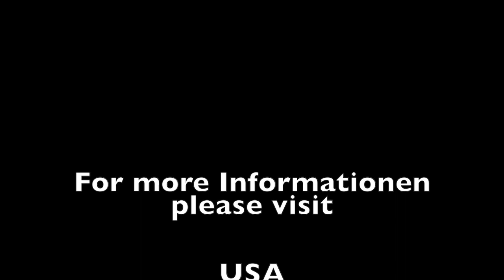Christ's Parables in the Book of Matthew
Why did Jesus speak in parables? What did He want to convey? They were not meant to give understanding to the multitudes of people; and even God's disciples misunderstand sometimes what Christ really said and meant. In this sermon, we will take a fresh look at the most crucial and important parables in the book of Matthew.